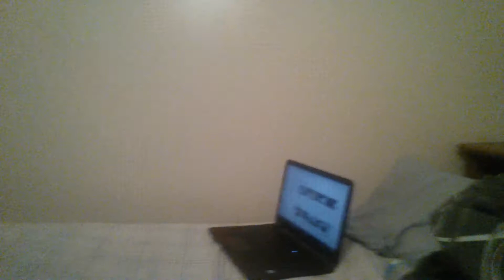How I survive